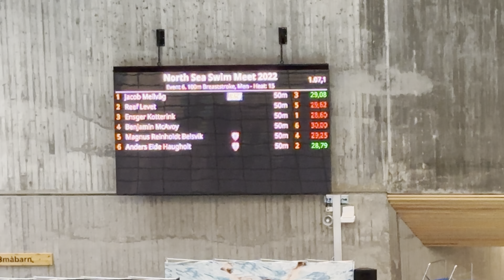NSSM ‘22 | 100 school (serie) | Ensger